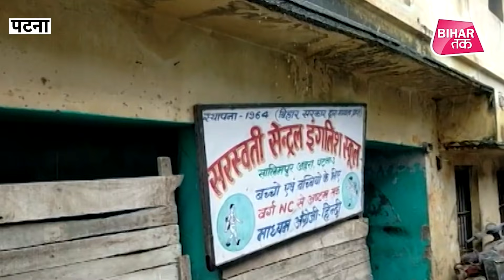Patna में Yass तूफान ने खोल दी नगर निगम की पोल, कई इलाको में हुआ जल जमाव | Bihar Tak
कहीं दुकानों के सामने की सड़कें स्वीमिंग बन गई हैं...तो कहीं बारिश के पानी के बीच से लोग साइकिल रिक्शे को पैदल खींचने को मजबूर हैं...ये तस्वीरें पटना के किसी एक इलाके की नहीं हैं...कदमकुआं, भटाचार्य रोड, गांधी मैदान, राजेन्द्र नगर हर जगह पानी ही पानी नजर आ रहा है...यास साइक्लोन के कारण पिछले 24 घंटे से हो रही बारिश से पटना पानी पानी हो गया है...कदमकुआं के शालिमपुर आहरा पर इंद्रदेवता ऐसे मेहरबान हुए है कि क्या घर क्या बाहर...हर जगह पानी ही पानी नजर आ रहा है.